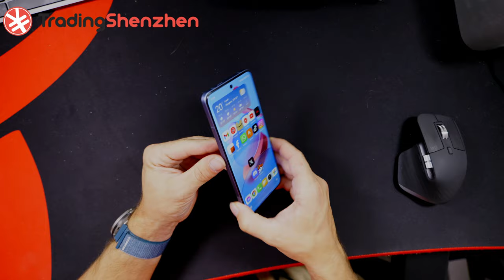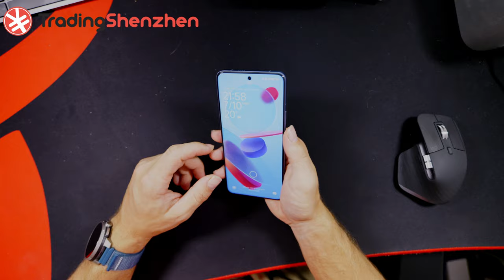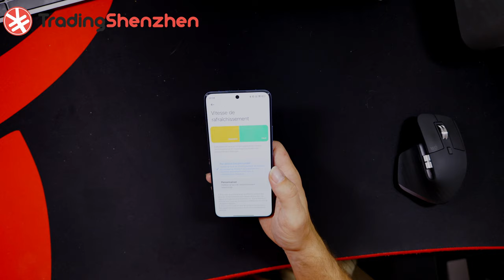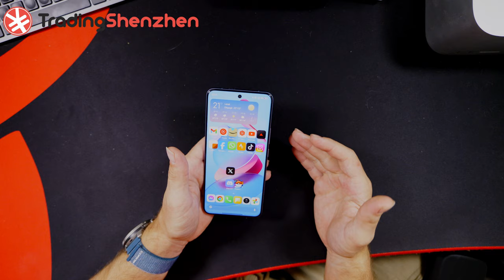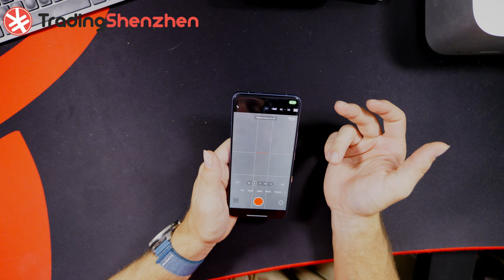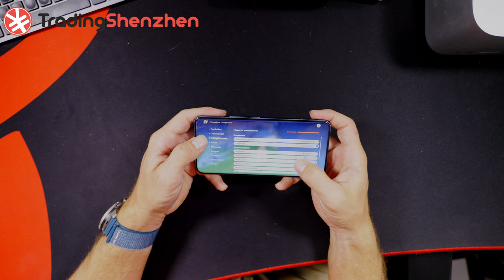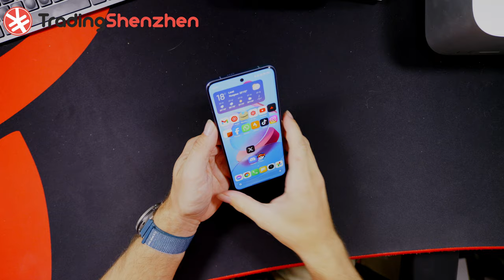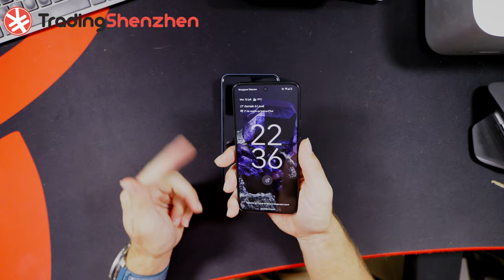Xiaomi 14 Ultra : mon avis après 2 mois ! [Test]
00:00 Intro
01:22 Caractéristiques
04:49 Design
07:05 Construction
07:47 Prise en main
10:00 HyperOS
13:41 Ecran
15:10 Son
16:40 Photo/Vidéo
24:09 Puissance
26:39 Autonomie
28:02 Chauffe
29:03 Mon avis
32:03 Outro